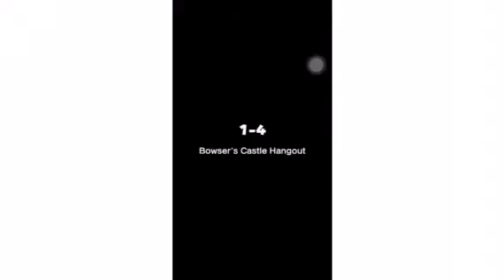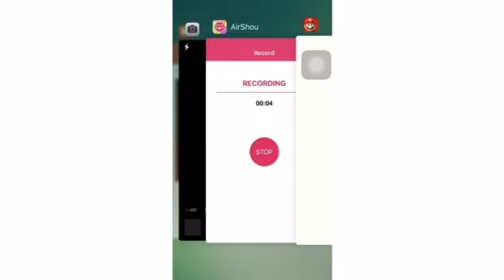SUPER MARIO- BOWSERS HANGOUT